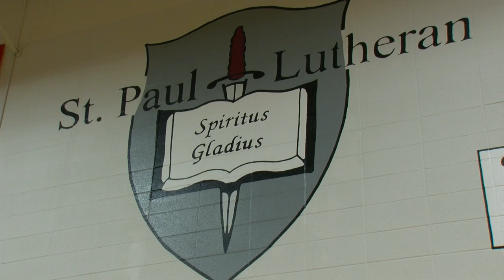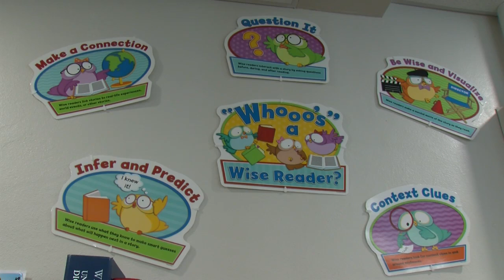Green Bay parochial school returns to in-person instruction, but makes plans to pivot if nessecary